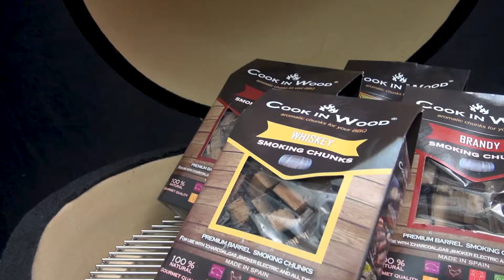BBQ Master Kamado Wood Chunks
Die Cook in Wood Räucherchips eigenen sich zur Zubereitung von Grillgut mit Rauch Geschmak. Das Räucherholz (Fire Spice Chips) gibt es in acht verschiedenn Aromen: Brandy, Cognac, Fino Wein, Muscat Wein, Port Wein, Rotwein, Sherry und Whisky.